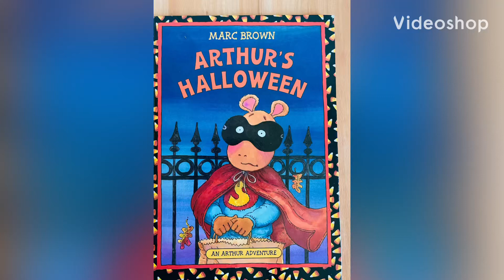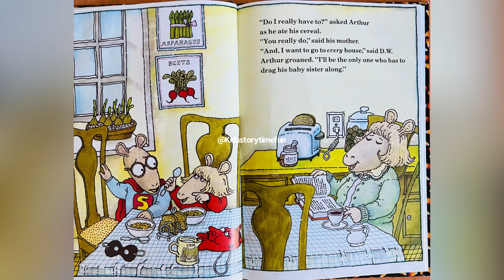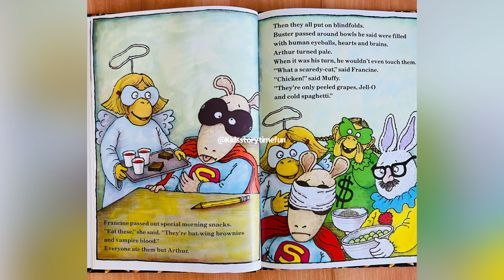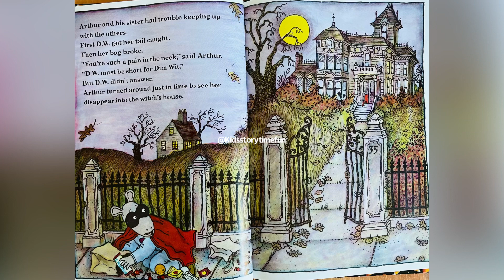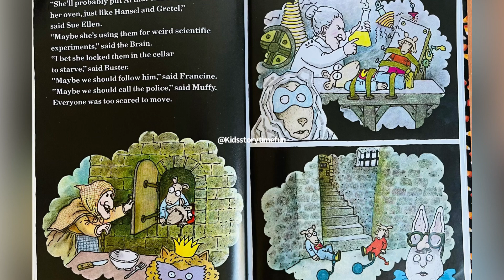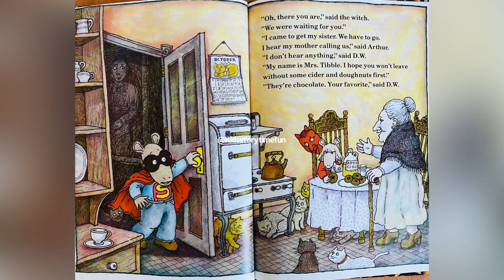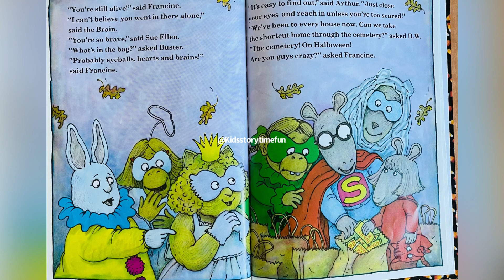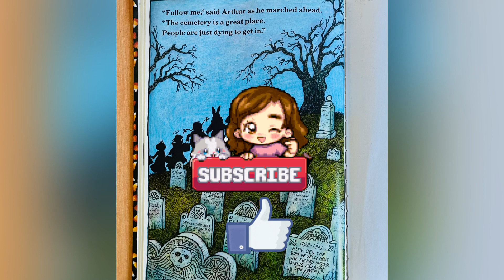ARTHUR’S HALLOWEEN 🎃 👻🐈‍⬛I Read Aloud Story Book I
Arthur’s Halloween 🎃 👻
By Marc Brown

Get spooked with Arthur this Halloween!

With all of his classmates in costumes, Arthur can't tell who's who at the school Halloween party, and he nearly faints when Buster passes around bowls of "eyeballs" and "brains!" But when Arthur's little sister wanders off into the scariest house on the street while trick-or-treating, he's got to find the courage to go in and save her. Will Arthur and D.W. make it out alive?